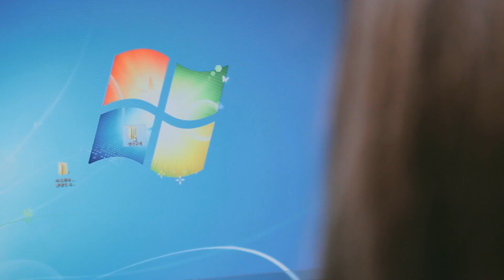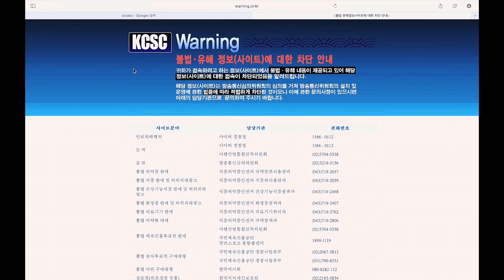어르신, 파란불이어도 한 번 더 살펴주세요 [노인 보행안전]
"엇, 파란불이네. 후딱 건너야지~!"

아무리 파란불로 신호가 바뀌어도 방심은 금물!
주위를 한 번 더 살피고, 자동차가 정지한 후에 꼭 건너야 합니다.
파란불이 깜빡이면 다음 신호를 기다려 안전하게 걸어가는 것이 좋습니다.

노인 보행안전 요령 바로 보기 : 01:50

[혜인] 아, 맞다. 프린트! 어? 이게 뭐야? 직박구리 폴더?
(침 삼키는 소리) 으아악! 누구야, 직박구리 폴더? 내가 지금은 바빠서 그냥 가지만, 두고 봐요. 내가 반드시 찾아낼 테니까!

[최노인] 아이고
[고노인] 최가야, 밤새 혼자 뭐 좋은 거라도 봤냐?
[최노인] 어휴, 내가 진짜 봤으면 억울하지는 않지
(전화벨소리)
[최노인] 조가냐?
[조노인] 최가야, 나 수술 들어간다
[최노인] 어?
[조노인] 너한테 맡길 것이 있어서 전화했구먼

[조노인] 우리, 컴퓨터 교습서 배운 거 음란물 신고하는 그 과제 말이야 내가 조사 다 해서 사진 캡처까지 했으니까 네 이름 같이 넣고 제출만 하면 돼

[최노인] 혜인이 보다 먼저 도착해야 돼 혜인이가 먼저 보면 모든 게 끝이야 어어어!
아아아 안 돼! 으아아악!

[최노인] 늘그막에 꼴이 이게 뭐래요 조심했어야 했는데 안전한 보행을 위해서는 말이죠

[최노인] 절대 자동차의 속도나 거리를 어림짐작하거나 ‘운전자가 멈추겠지’라는 생각으로 무단횡단을 해서는 안 돼요
녹색불이 들어왔어도 고개를 돌려서 차가 멈췄는지 꼭 확인하셔요
녹색불이 깜빡이면 건너지 말고 다음 신호를 기다리시고요
노년기에는 운동 능력이 다소 떨어지니까 걷는 속도가 맘 같지 않게 느려질 수 있다는 것을 명심하시고요 절대 서두르지 마세요
신호등 없는 횡단보도에서는 운전자에게 손을 들어 먼저 가겠다고 신호를 주세요 비가 올 때는요, 앞이 보이는 투명우산을 사용하고
차도에서 떨어진, 길의 가장자리로 걸으세요